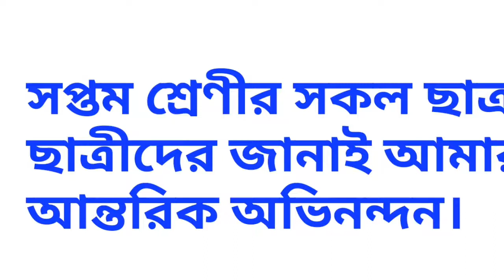Class 7 bengali poem chirodiner